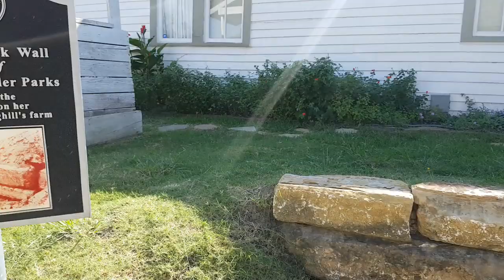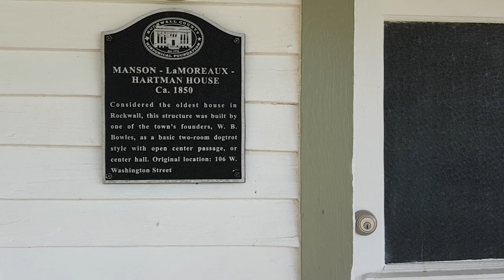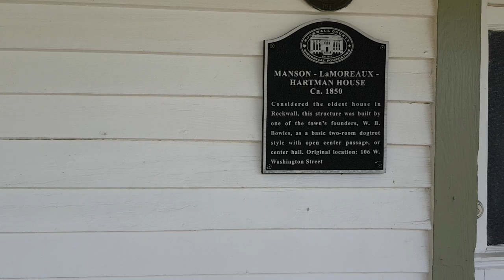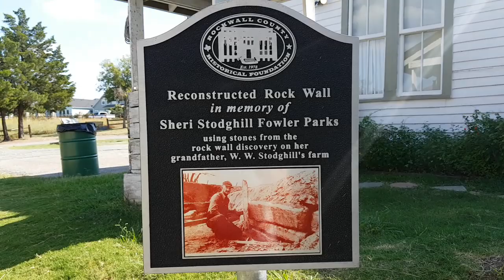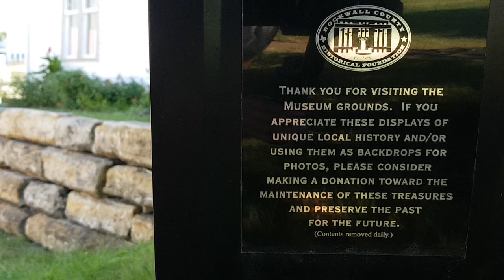Ancient Rock Wall Texas Megalithic Maiden Jj Ainsworth 2019 new